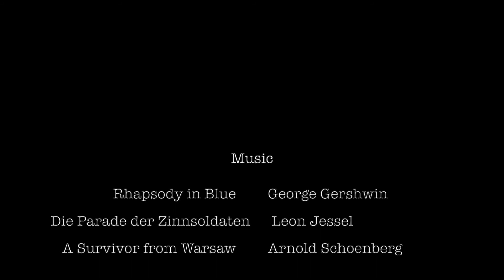Entartete Kunst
The best video... ever